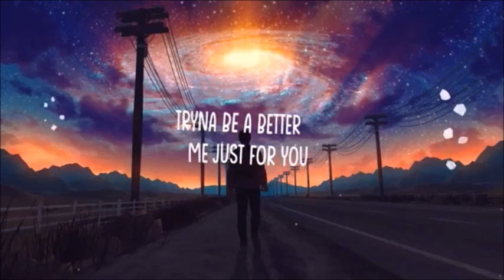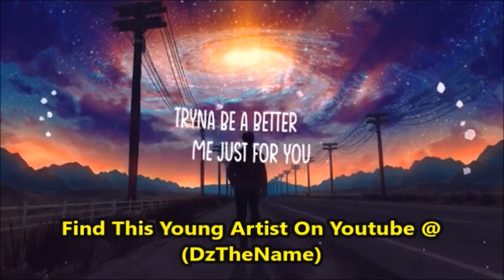Wanted In The USA Probably Hiding Out In Jamaica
This man is wanted in the USA and is on the most wanted list but was last tracked to Miami Florida by law agents. We have strong suspicion he is in Jamaica by now and in this video we detail what he is accused of and why he is wanted in the USA.